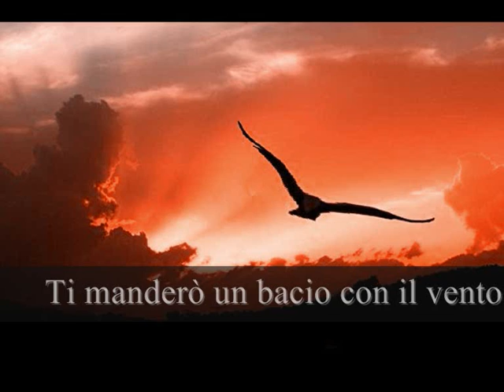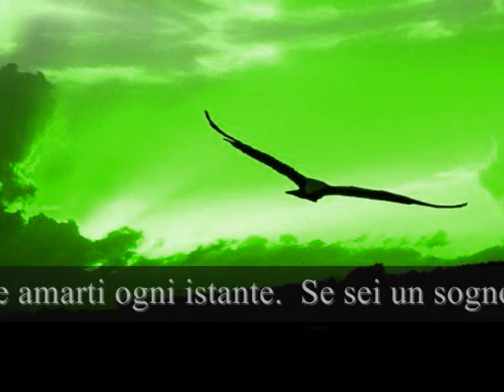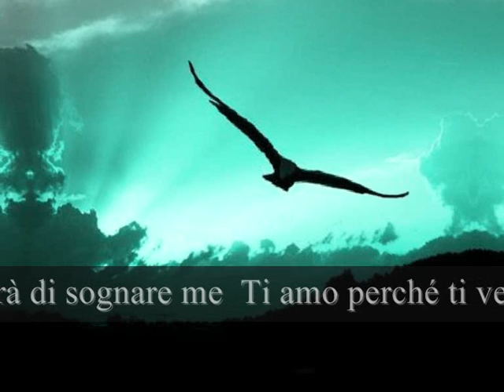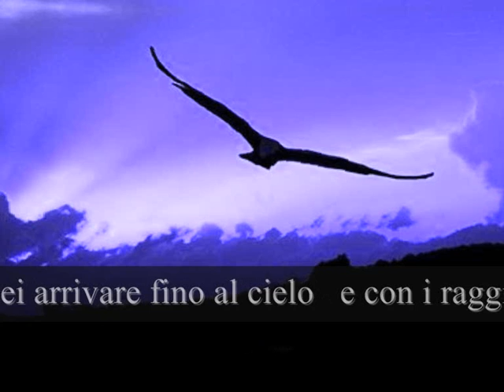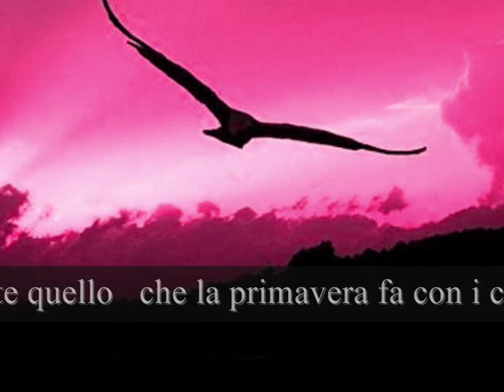Pooh Infiniti noi - Pablo Neruda Il bacio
POOH INFINITI NOI (La più bella canzone d'amore)
Che ti serve ormai
tormentarti per capire il mondo
farti soffiare dentro da ogni vento
niente c'è che valga il tuo sgomento.
Guarda invece noi
piangi per l'amore se si perde
odiami se sei messa da parte
grida se l'amore grida forte.
Perché noi qui, infiniti noi
siamo il tempo innocente
che nasce dal silenzio del mondo
intorno a noi.
Chi ti ascolta mai
dolce e disperata tra la gente
dove le tue mani son respinte
ciò che non è tuo non vale niente.
intorno a noi.
Io ti ascolterò
voce di stupito sentimento
io sarò il tuo tempo in un momento
con l'orgoglio di dormirti accanto.
Guarda ancora noi
IL BACIO PABLO NERUDA (La più bella poesia d'amore)
Ti manderò un bacio con il vento
e so che lo sentirai,
ti volterai senza vedermi ma io sarò li
Siamo fatti della stessa materia
di cui sono fatti i sogni
Vorrei essere una nuvola bianca
in un cielo infinito
per seguirti ovunque e amarti ogni istante
Se sei un sogno non svegliarmi
Vorrei vivere nel tuo respiro
Mentre ti guardo muoio per te
Il tuo sogno sarà di sognare me
Ti amo perché ti vedo riflessa
in tutto quello che c'è di bello
Dimmi dove sei stanotte
ancora nei miei sogni?
Ho sentito una carezza sul viso
arrivare fino al cuore
Vorrei arrivare fino al cielo
e con i raggi del sole scriverti ti amo
Vorrei che il vento soffiasse ogni giorno
tra i tuoi capelli,
per poter sentire anche da lontano
il tuo profumo!
Vorrei fare con te quello
che la primavera fa con i ciliegi.